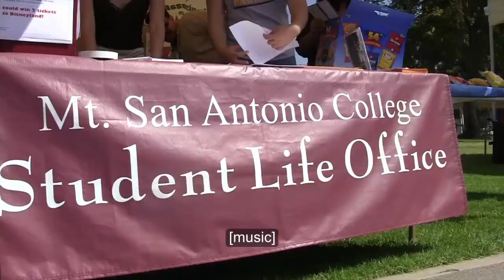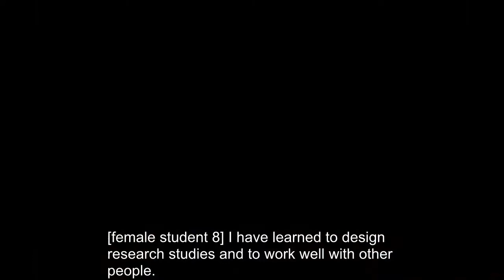Get Involved at Mt. SAC (captions)